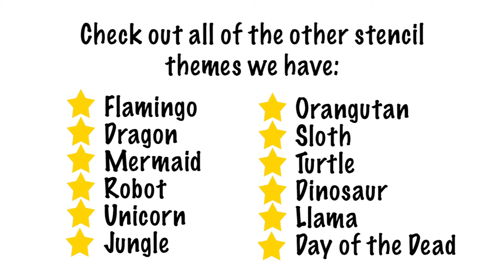Space T-shirt printing single colour (Follow Along Painting)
Check out our video for some handy tips on how to use our stencil, paint dabber and black fabric pen, to get the most out of your Fab Dab Do Space stencil printing starter kit. Blast off a child’s imagination into the solar system where they will discover new galaxies and astronaut adventures as they paint and create a galactic space t-shirt. A child will be thrilled to find everything they need to design and paint their very own out-of-this-world space t-shirts they’ll love to wear time and time again! When a child mixes their imagination with our stencils and paints, the result is a priceless memory captured on their “forever t-shirt”. Watch their confidence grow as one t-shirt leads to a collection of handmade designs.

Supplied Used:
2 x Stencils (Space rockets and Planets)
1 x T-Shirt or choose a Long Sleeved T-Shirt or Hoodie
1x Purple Fab Dabber fabric paint 29ml
1 x Black Fabric Pen
1 x Stencil Tape